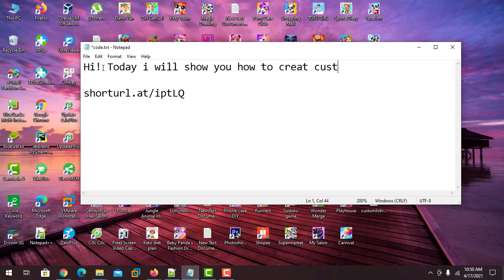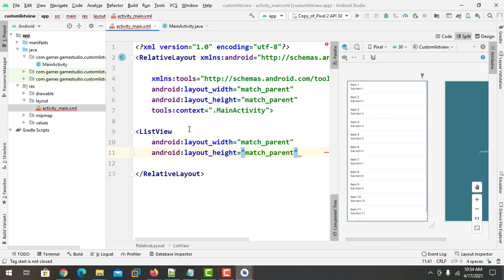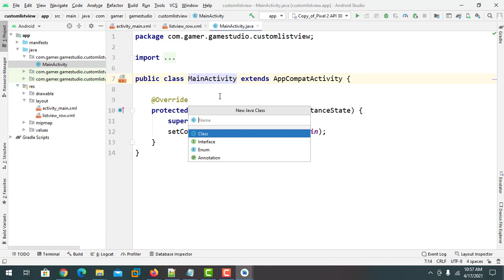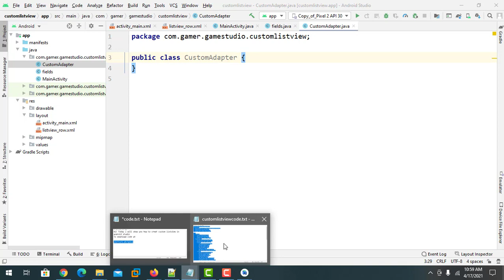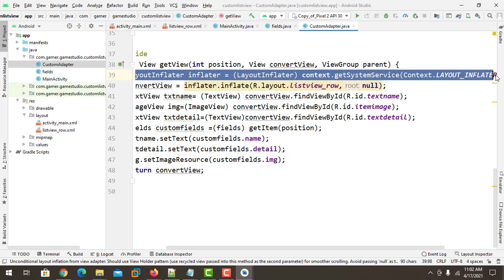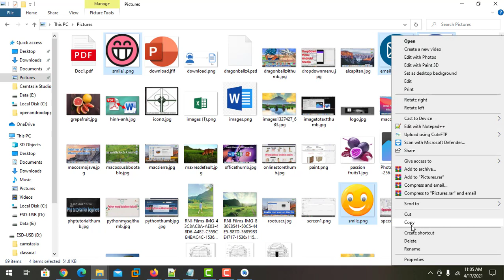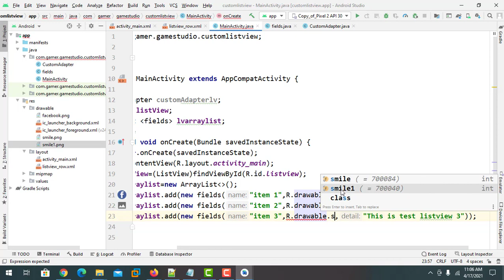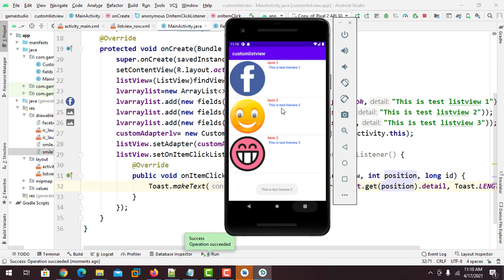Custom listview android studio with image and onclick items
Listview control uses much in android app. I will show you how to creat and use listview in android studio.
Here is advance listview with image and text description in items .
Using onlick item event to do something.